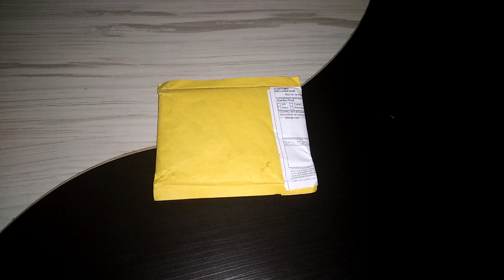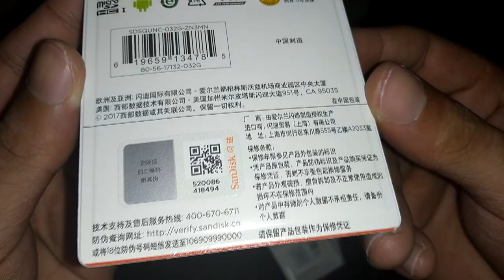Unboxing Cartões de Memória Sandisk 32GB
Fala galera, neste vídeo venho trazer mais um unboxing da china, desta vez, de 2 cartões de memória da marca Sandisk, de 32GB cada um, comprado na loja aliexpress.